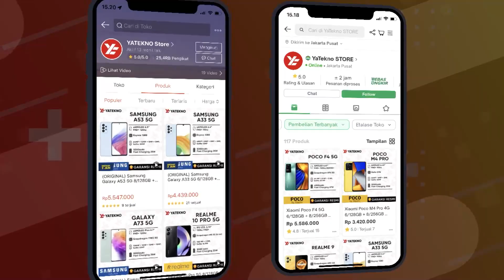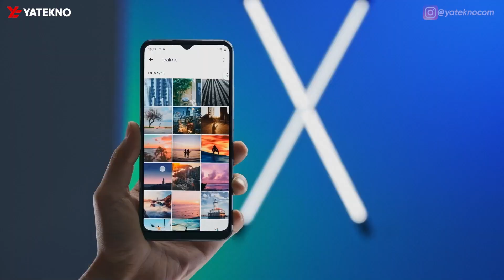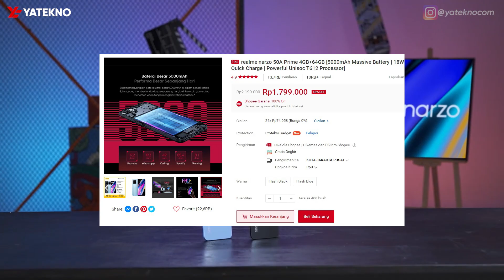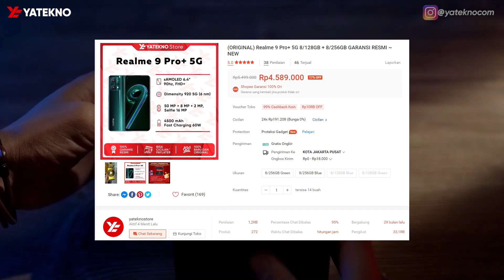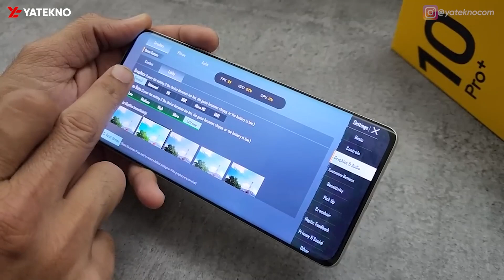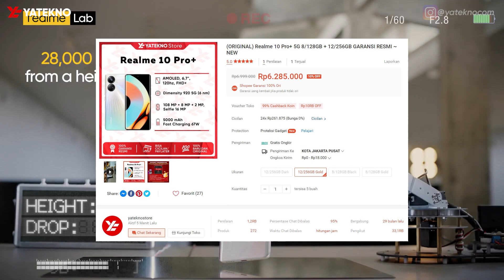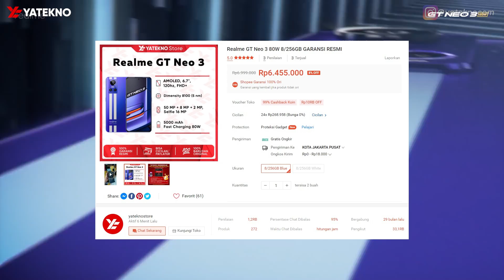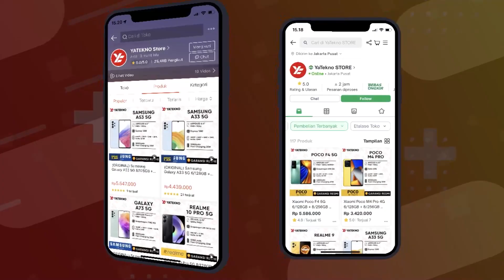ABISNYA CEPET! 5 HP REALME TURUN HARGA MERAKYAT!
Rekomendasi HP Realme Turun Harga di Bulan Juni Tahun 2023